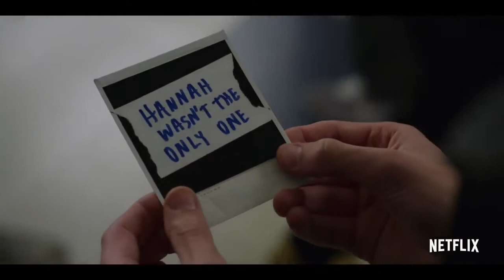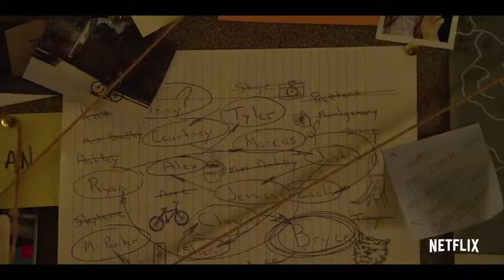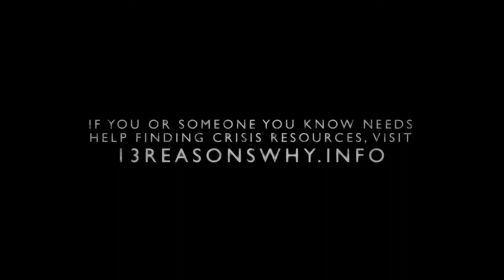Трейлер (АНГЛ.) - 2 сезон "13 ПРИЧИН ПОЧЕМУ"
Возвращаясь домой из школы, застенчивый старшеклассник Клэй Дженсен (Дилан Миннетт) находит в своем почтовом ящике странную посылку, содержащую тринадцать аудиокассет. Отправителем значится его одноклассница Ханна Бейкер (Кэтрин Лангфорд), в которую Клэй был влюблен до тех пор, пока она не покончила с собой две недели назад. Такие же пакеты получают еще одиннадцать подростков, каждый из которых так или иначе присутствовал в жизни Ханны. Тайна ее самоубийства кроется в этих записях, где девушка объясняет 13 причин, почему она решилась уйти из жизни. Значит ли это, что Клэй — одна из них?